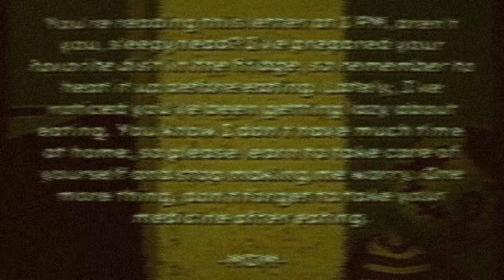This Horror Game Gave Me FEAR & DEPRESSION | Bad Parenting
YOUTUBE! Today, we will be playing a terrifying... yet sad game. Bad Parenting, it feels good to be back uploading for you all. Love